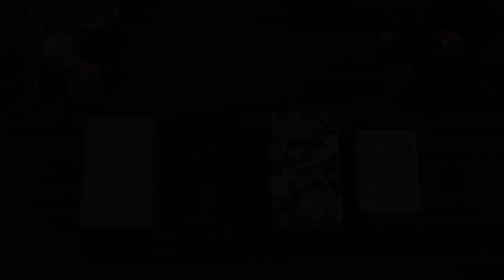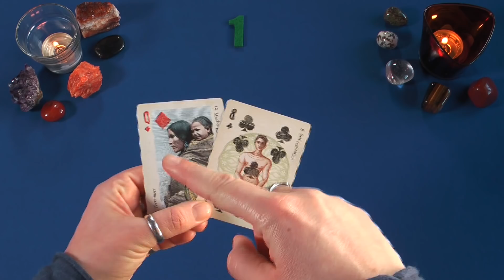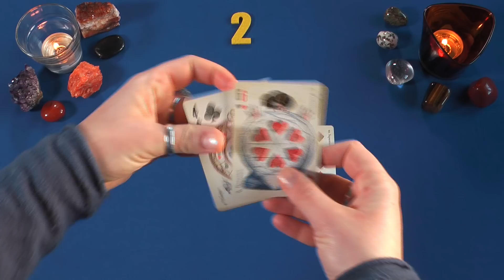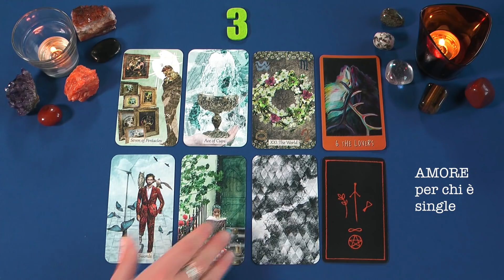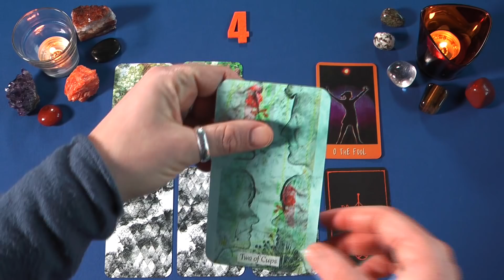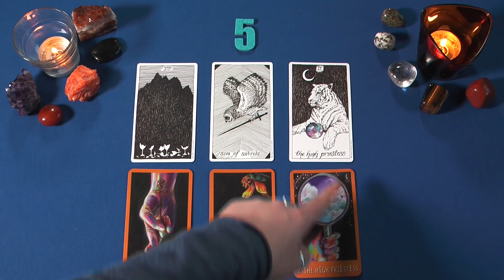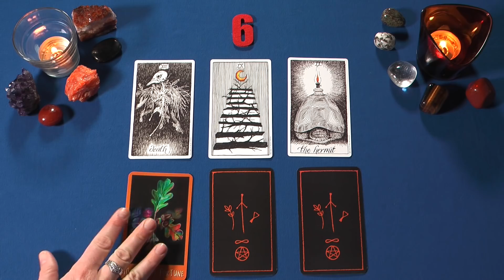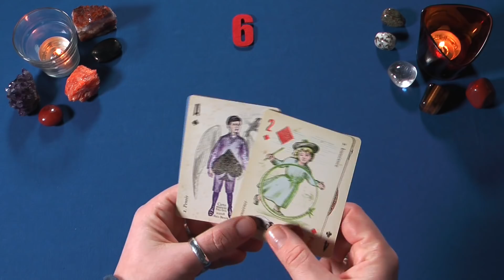Previsioni Tarocchi Gennaio 2019: Scegli la tua lettura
In questo video puoi scegliere la tua lettura per il mese di Gennaio.
Guarda l’introduzione del video e vai diretto alle tue Previsioni.

Benvenuto in un canale interamente dedicato alla Divinazione!
Se sei curioso e vuoi saperne di più io ho una pagina Facebook sulla Divinazione dove faccio anche letture settimanali:

Ricordati sempre di usare le informazioni in questo canale in modo responsabile.
È importante che tu ti avvalga del tuo giudizio e della tua coscienza quando prendi delle decisioni.
I messaggi offerti ed i consigli dati non devono essere sostituitivi di pareri professionali medici qualora necessari